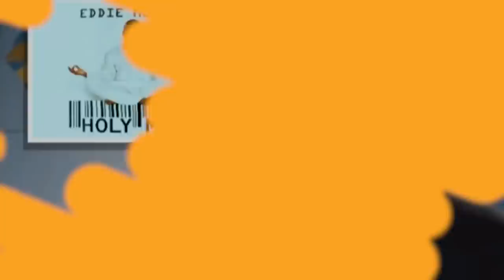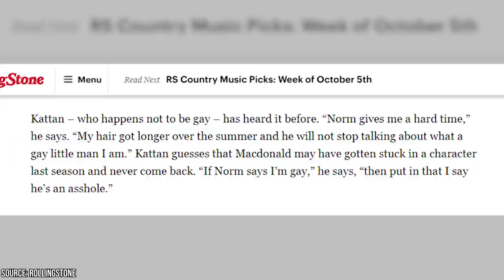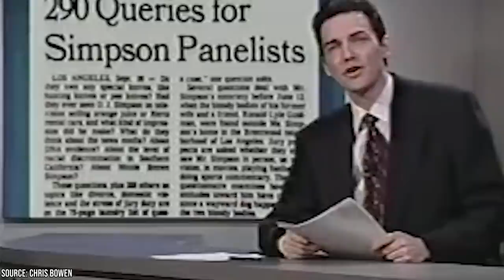15 Fights That Happened on Saturday Night Live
Few can claim not to have watched the hilarious Saturday Night Live on NBC. Originally aired as NBC's Saturday Night in 1975, the late-night American comedy features comedy sketches based on culture and politics. With more than 889 episodes spanning 46 seasons over four decades, Saturday Night Live is the longest-running network TV program in the US. Not only that, it has received the highest number of Primetime Emmy Award nominations among TV shows, with a whopping 242 nominations. The show has also received many other accolades over the years.

Soon after its premiere, Saturday Night Live became something of a cult classic, with fans loving the show's live format, which gives way to much controversy. Considering Saturday Night Live has been on for a long time now, its cast keeps changing. The show's cast is divided into two - the repertory cast, which is the mainstay, and the featured cast, which comprises those who are yet to be promoted. This video covers some of the most interesting fights on Saturday Night Live's sets over the years.

15 Fights That Happened on Saturday Night Live